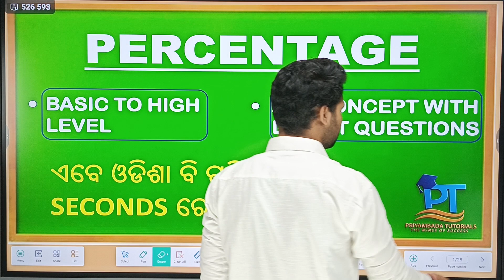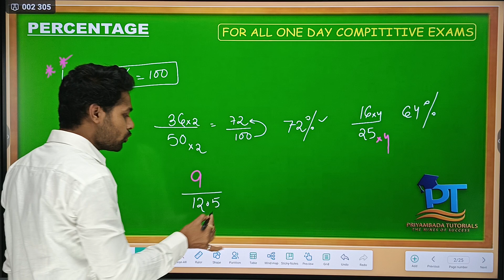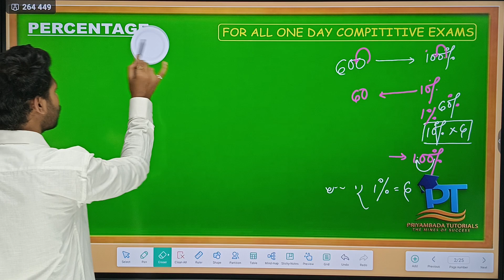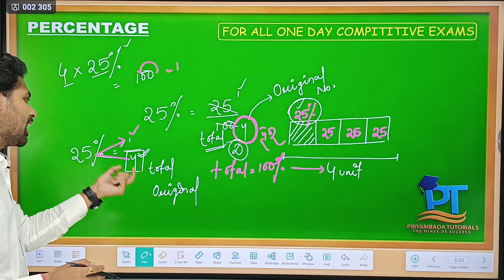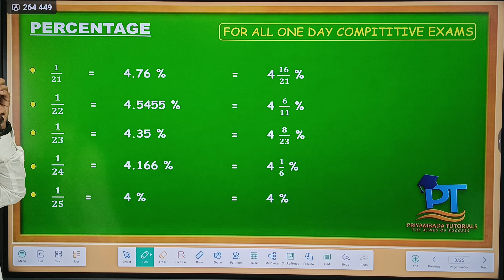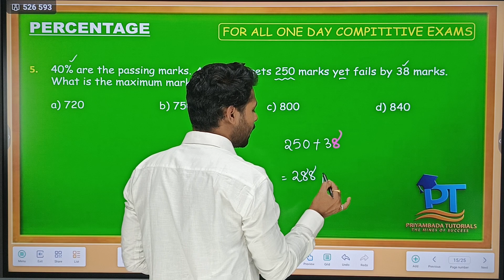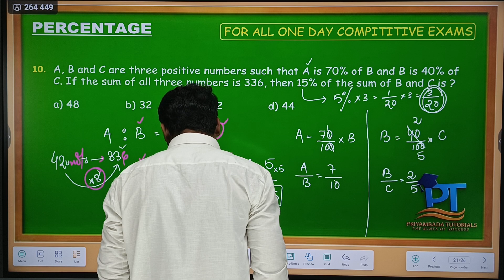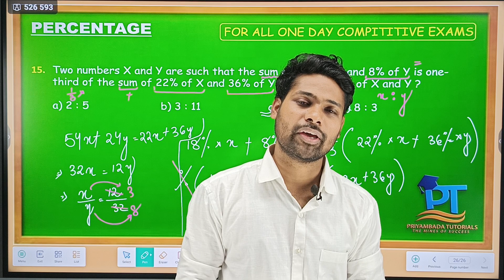PERCENTAGE (BASIC TO ADVANCE LEVEL) / OSSC (CGL/CHSL)/ OSSSC(FORESTER/FOREST GUARD/LSI)/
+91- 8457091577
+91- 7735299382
PRIYAMBADA TUTORIALS,BONAIGARH,ODISHA
770038.
78 Day Challenge II Day 17 || SSC GD 2023-24 II